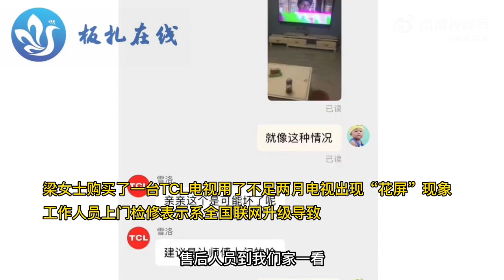TCL电视出现花屏售后各执一词 消费者：感觉上当受骗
河南的梁女士于2020年花费7999元购买了一台TCL电视，用了不足两月的电视出现“花屏”现象，工作人员上门检修表示系全国联网升级导致。直到2022年底，梁女士的使用电视越来越频繁，电视的“花屏”问题愈变严重，梁女士只好再次将售后工作人员请回家查看问题所在，却被告知电视“主板”出了问题。对此，梁女士认为，两次问题情况一模一样，上门的工作人员给出的答复却不一样，“现在电视质保期已经过了，我感觉上当受骗了，心里很不舒服”。